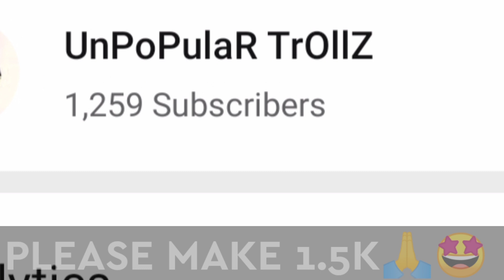𝐅𝐮𝐧𝐧𝐲 𝐃𝐮𝐛𝐛𝐢𝐧𝐠 || 𝙰𝚝𝚑𝚊𝚍𝚞 𝚙𝚘𝚕𝚊𝚖 𝚜𝚌𝚎𝚗𝚎 || UnPoPulaR TrOllZ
Athadu movie polam scene comedy dubbing UnPoPulaR TrOllZ

All voices given by me